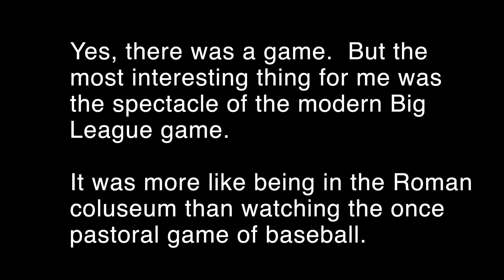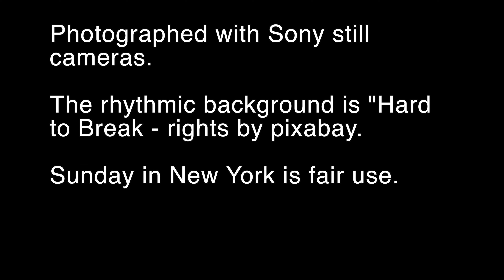Sunday In New York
My visit to Citi Field on Father's Day. Enjoyed the day, even as the Mets lost.